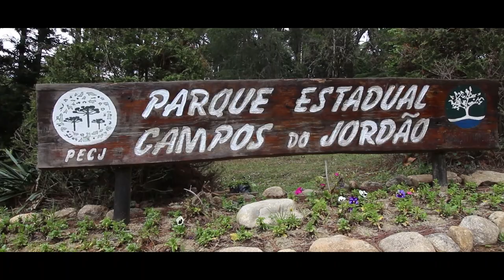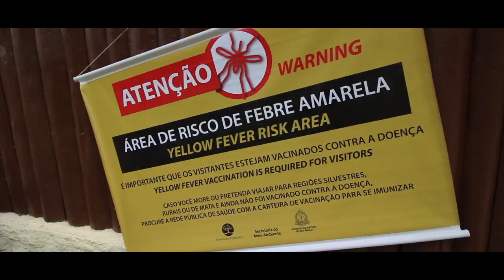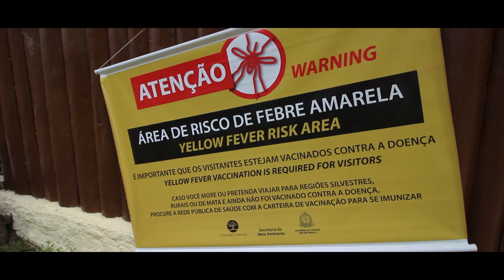CAMPOS DO JORDAO, BRAZIL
Campos do Jordão is a municipality in Brazil’s Mantiqueira Mountains and part of the state of São Paulo. It encompasses a city of the same name, where Swiss-style architecture is common, and the Parque Estadual de Campos do Jordão to the northeast. Sprawling over a third of the municipality, the park’s pine forests and mountains are home to a variety of birds and endangered animals, including pumas and ocelots.

Thank you, so much for watching and remember to ALWAYS BE POSITIVE!

Skip the Dish
Save $7 off your First Purchase

Fashionably High.

Equipment Used in the video:
CANON T6I:
RODE VIDEOMIC GO:
JOBY TRIPOD: